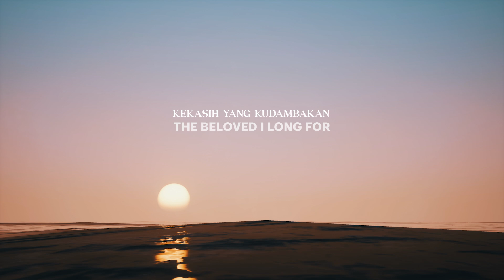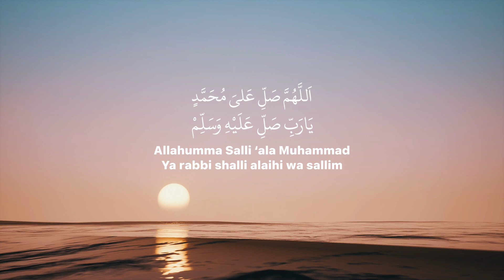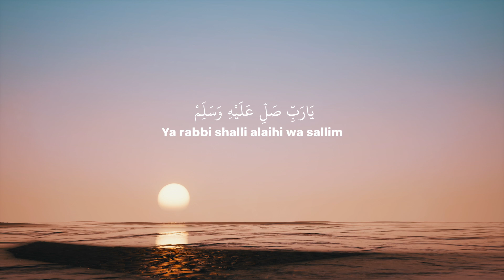DAQMIE - Kasih Yang Dirindu (Official Lyric Video)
Dengarkan lagu ini di Spotify, Apple Music dan lain-lain lagi. Klik link berikut untuk info lanjut

Ya Rasulullah Salamun Alaik
Ya Habiballah Salamun Alaik

Kekasih yang kurindukan
Kekasih yang kudambakan
Kekasih yang kurindukan
Kekasih yang kudambakan

اَللَّهُمَّ صَلِّ عَلىَ مُحَمَّدٍ , يَارَبِّ صَلِّ عَلَيْهِ وَسَلِّمْ

Komposer: Daqmie
Lirik: Daqmie
Video Lirik: Zulfarqhan